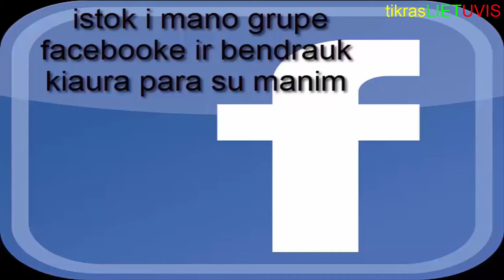Grand Theft Auto V #5 misija lietuviskai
mano partneriai ir gali tapti ir jusu jeigu pas jus 50 sub jus galit prisijungti ir uzdirbineti(nesvarbu koks amzius)